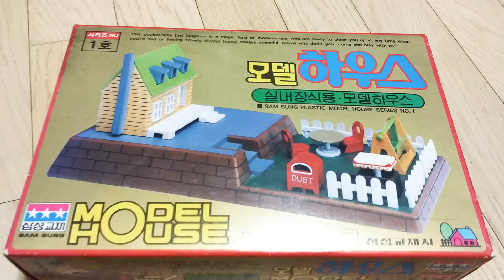고전프라 모델하우스를 구했습니다.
어릴적 조립했던 추억 때문에 구해왔습니다.^^